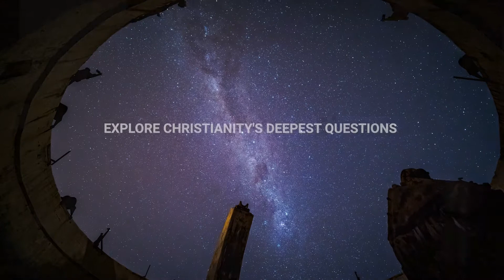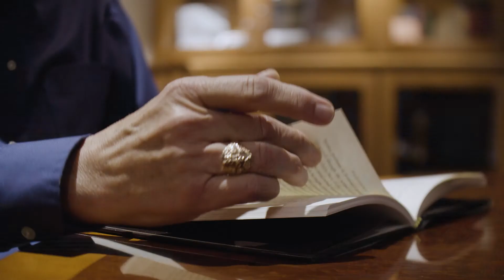The Mosaic of Christian Belief - Roger Olson (Trailer)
In this course Roger Olson thematically traces the contours of Christian belief down through the ages, revealing a pattern of both unity and diversity. He finds a consensus of teaching that is both unitive and able to incorporate a faithful diversity when not forced into the molds of false either-or alternatives.

The mosaic that emerges from Olson's work displays a mediating evangelical theology that is irenic in spirit and tone. Olson masterfully sketches out the contours of the Great Tradition of the Christian faith with simplicity while avoiding oversimplification.